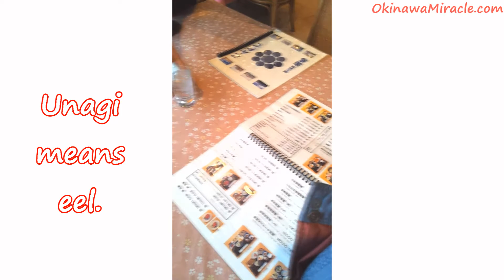Japan-FUJI-san-unagi don,dinner part 5